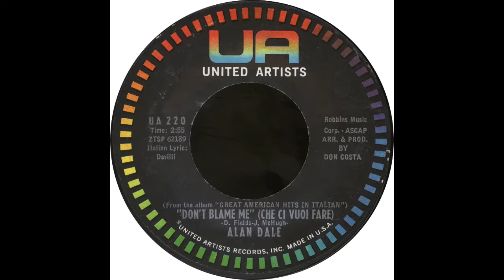United Artists UA-220 – Don't Blame Me - Alan Dale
Alan Dale – “Don't Blame Me”

Flip side – “Laura”

1960